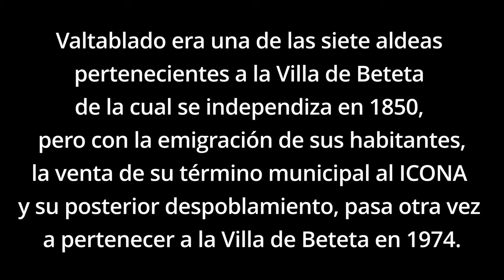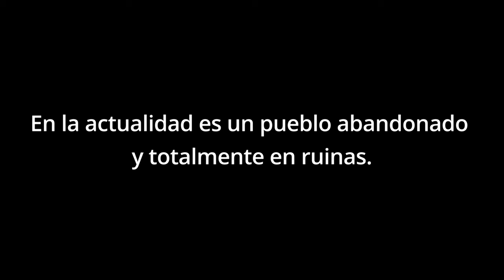Despoblado de Valtablado de Beteta